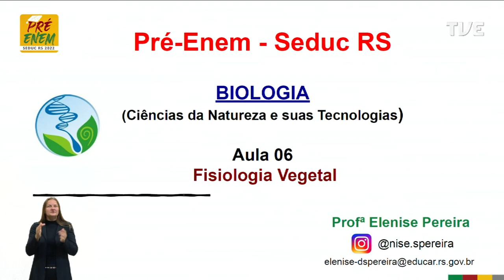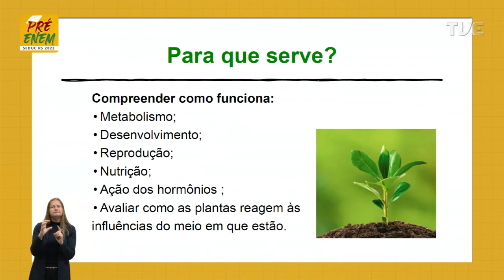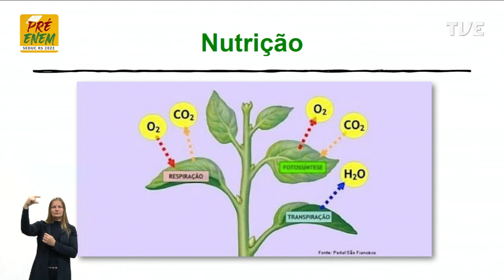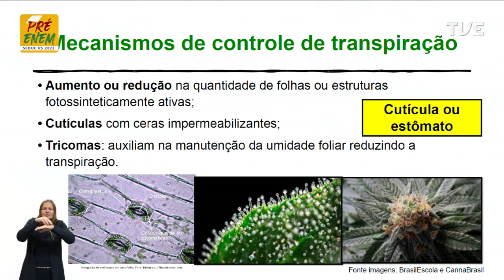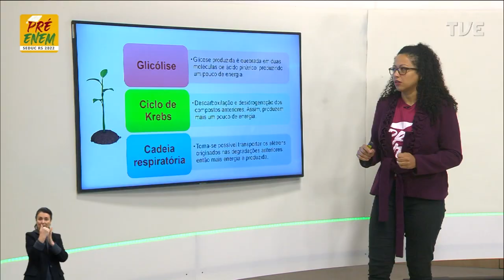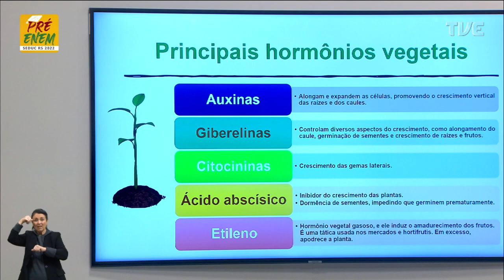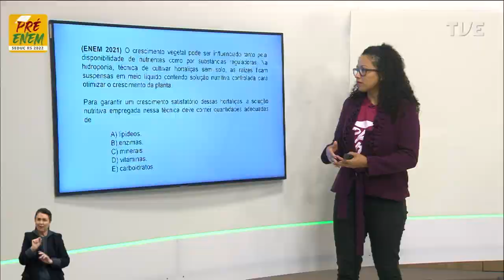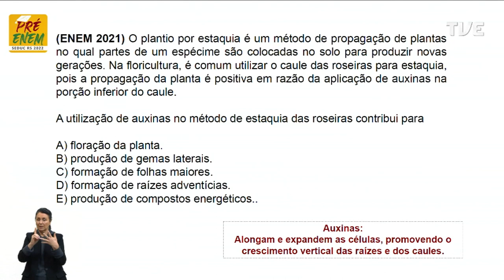Pré-Enem 2022 | Biologia - Aula 06 - 19/05/2022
Identidade dos seres vivos. Título: Fisiologia Vegetal